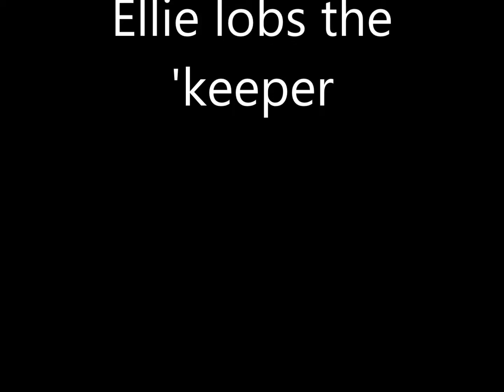Ellie lobs keeper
The final goal from Seniors versus Falkirk Ladies. Ellie lobs the 'keeper from outside the box. Captured in stop-motion.